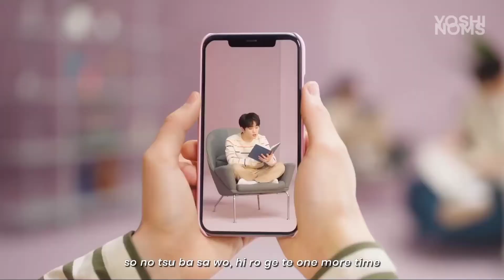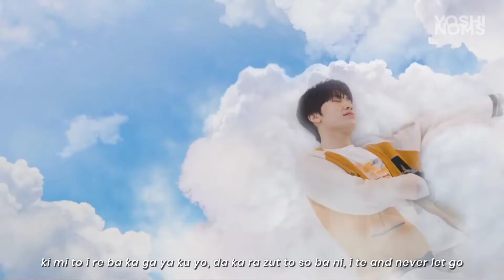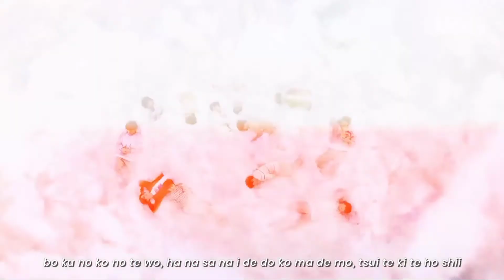TREASURE (트레저) - 'Beautiful' (Full) Super Easy Lyrics || Romaji Lyrics Pronunciation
"Beautiful" is a Japanese digital single by TREASURE. The edit version was released on January 22, 2021 and served as an ending theme for the anime Black Clover. The full version was released on February 14, 2021.

The song was also included in the group's first full Japanese album The First Step : Treasure Effect.